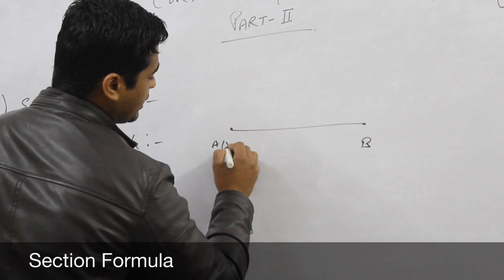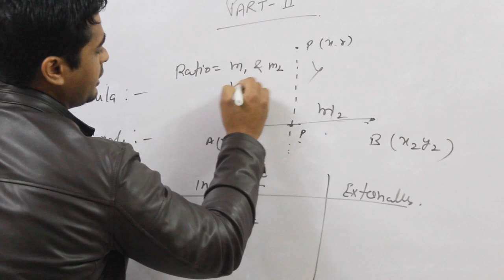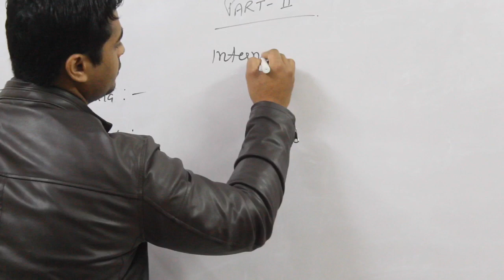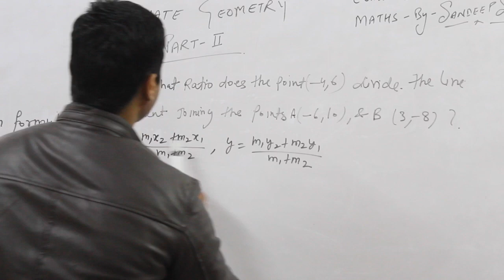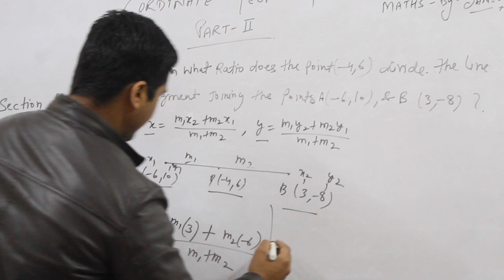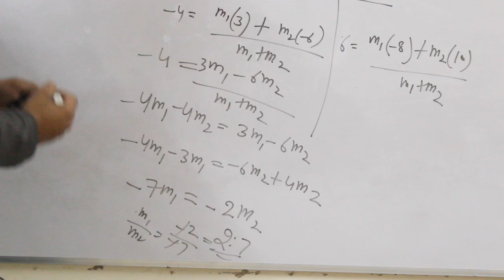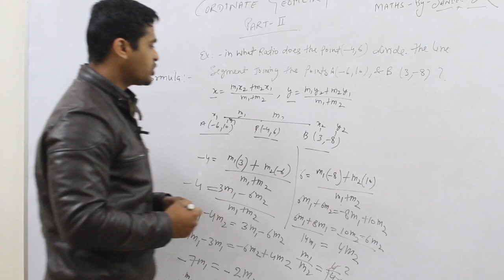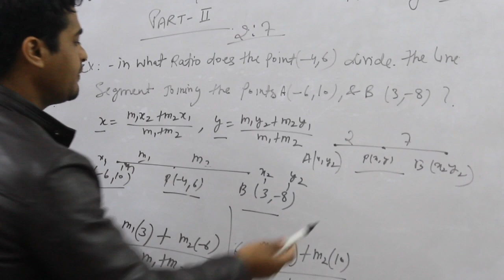Cordinate Geometry class 10th CBSE Part-2 ||by Sandeep Sir